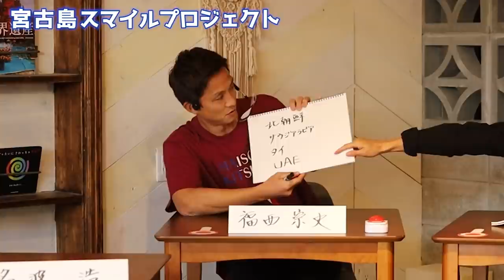【クイズ企画・前編】奥大介presents宮古島スマイルプロジェクト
【後編・クイズはこちら】

今回は、名波浩さんが
サッカークイズ大会を開催し、数多くの難問をみんなで回答していきました!!
みなさんもぜひ、一緒にチャレンジしてみてください!!

【目次】
00:00 オープニング
02:04 書き問題クイズ
15:06 ○✖️クイズ

Channel Information
元サッカー日本代表YouTuber。
ボランチューバーの福西崇史の公式チャンネルです！
サッカー解説者としてよりわかりやすく、詳しく掘り下げた動画を投稿していきます。
自身が経験したサッカーW杯ネタもたくさんお話していきます。

1995〜2006年 ジュビロ磐田
2007年 FC東京
2008年 東京ヴェルディ

【日本代表歴】
2002年 FIFAワールドカップ 韓国・日本大会出場
2006年 FIFAワールドカップ ドイツ大会出場